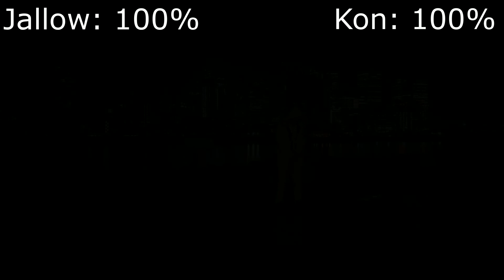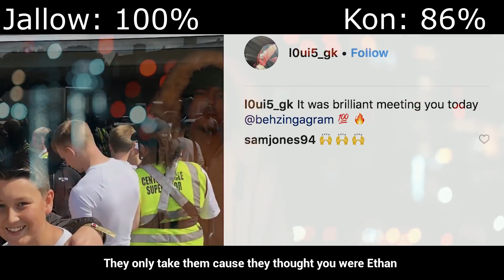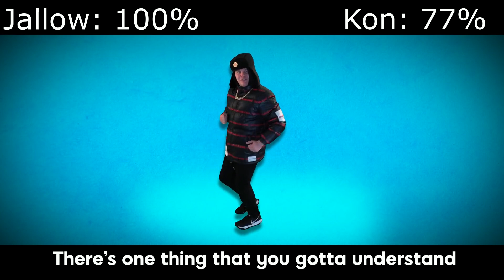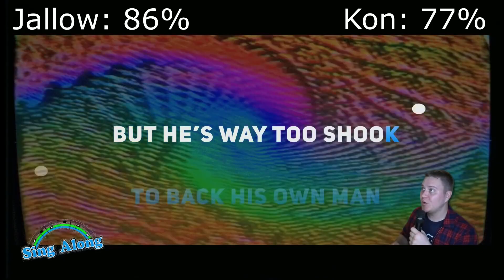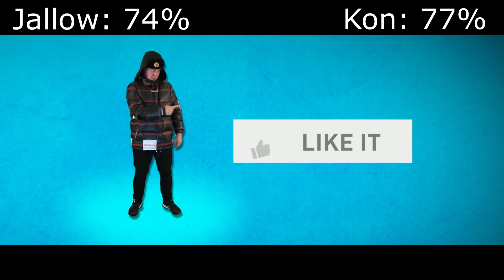Jallow VS Kon (diss tracks with healthbars)